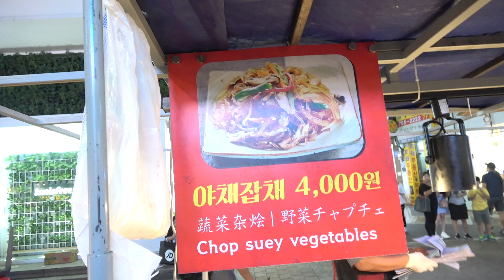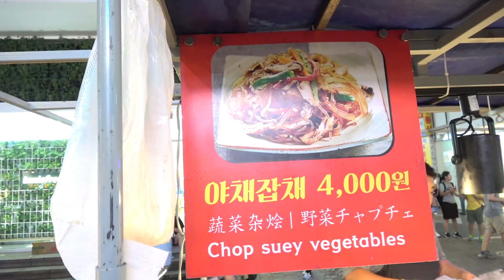【屋台】野菜チャプチェ Chapche Korean street food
前回にひき続き、明洞の食べ歩きの時の動画です。
マーキュリーさんがチャプチェが大好きだから買いたいとのことで買うことにしました。
値段は4000です。
マーキュリーさんが一口食べて
味が薄いと言いだしてこの人馬鹿なんじゃないかなと思いました。
店の人がすぐそこにいるのに。
僕は普通に美味しいと思いました。
途中で急に外国人の方が写り込んできたのですが
さすがだなと思いました。急に何？とは思いましたけど。
実はこの屋台巡りは晩御飯を食べた後に来てるのですが
マーキュリーさんのこの食べっぷり。これが物語ってますよね。
痩せるどころかますます太っていくプーさんが僕は心配です。